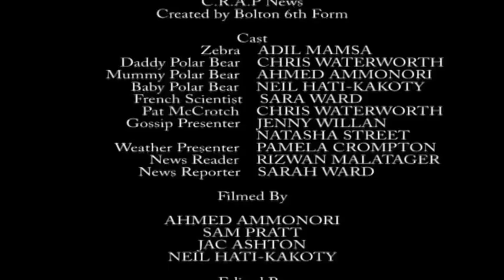Student Film - C.R.A.P. NEWS (Bolton School)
A short film made by Bolton School Trailblazers to raise awareness of climate change and also challenge people to put it as a higher priority in their daily lives.